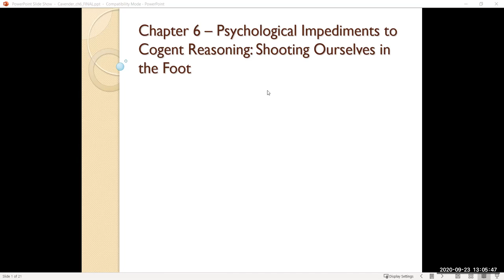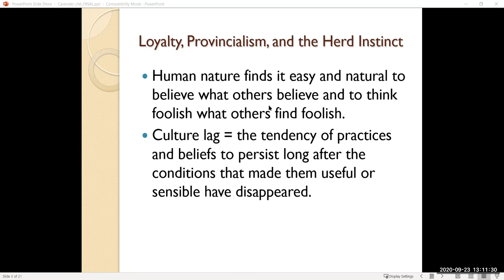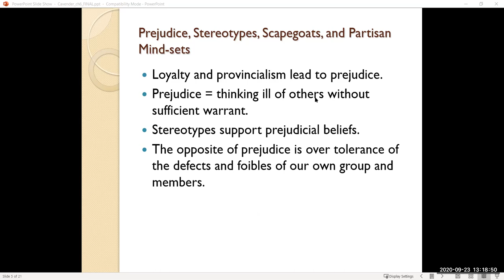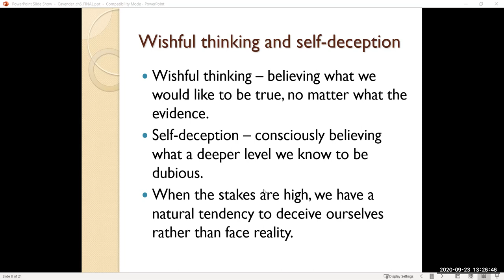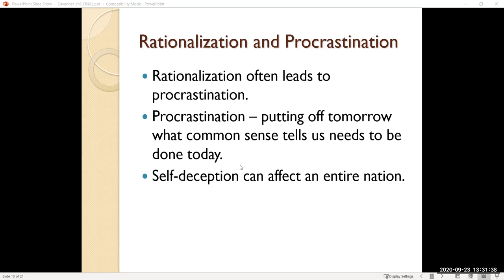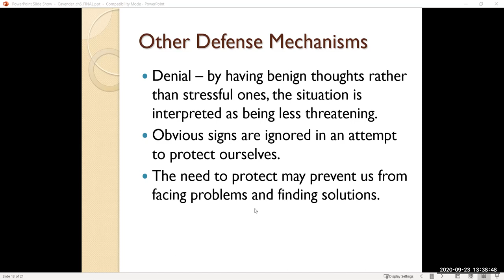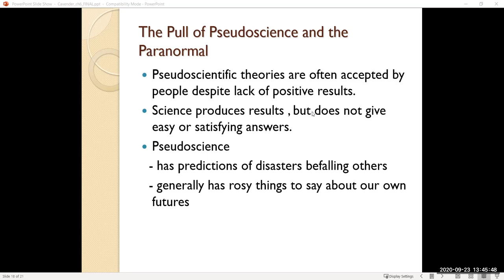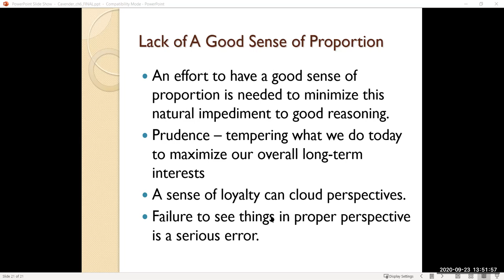Informal Logic Lecture 5 by Professor Joseph Bernal